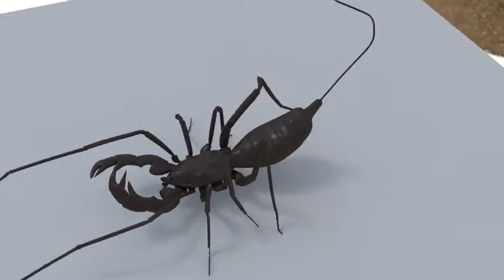Vinegaroon Model Spin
Just a quick spin video of a model I made in Blender